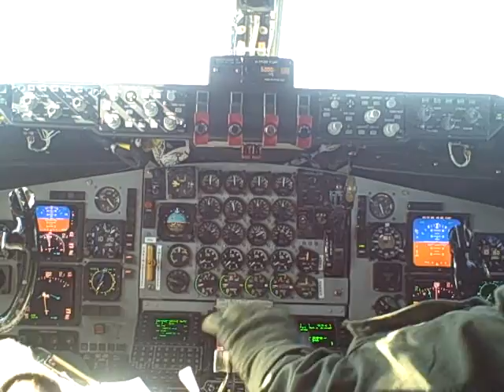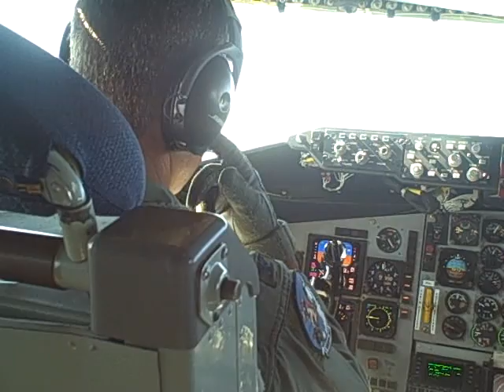KRMG's "Protecting the Heartland" Series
KRMG's Marshall Stewart flies with the Oklahoma Air National Guard.